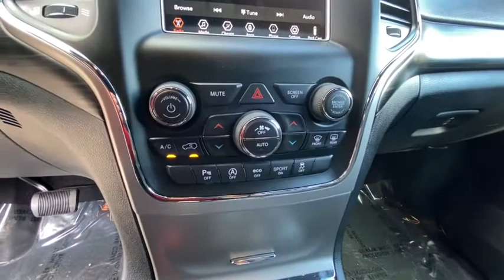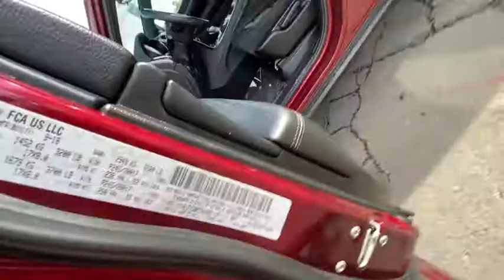2019 Jeep Grand_Cherokee Reno, Carson City, Northern Nevada, Sacramento, Elko, NV KC532648C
Velvet Red Pearl Coat Used 2019 Jeep Grand_Cherokee available in Reno, Nevada at Lithia Chrysler Jeep of Reno. Servicing the Carson City, Northern Nevada, Sacramento, Elko, NV area.
2019 Jeep Grand_Cherokee Laredo 4x4 - Stock#: KC532648C - VIN#: 1C4RJFAG8KC532648

Jeep Certified ONLY 20897 Miles! $700 below Kelley Blue Book! FUEL EFFICIENT 25 MPG Hwy/18 MPG City! Dual Zone A/C Keyless Start Bluetooth Blind Spot Monitor Smart Device Integration Apple CarPlay Alloy Wheels CLICK ME! KEY FEATURES INCLUDE: 4x4 Back-Up Camera iPod/MP3 Input Bluetooth Aluminum Wheels Keyless Start Dual Zone A/C Apple CarPlay Smart Device Integration Blind Spot Monitor Rear Spoiler MP3 Player Keyless Entry Privacy Glass Steering Wheel Controls. OPTION PACKAGES: ENGINE: 3.6L V6 24V VVT UPG I W/ESS (STD) TRANSMISSION: 8-SPEED AUTOMATIC (850RE) (STD). EXPERTS CONCLUDE: Edmunds.coms review says The Grand Cherokee is quiet to the point that its almost serene. We also like the front seats and the quick-acting climate system.. Great Gas Mileage: 25 MPG Hwy. AFFORDABLE: This Grand Cherokee is priced $700 below Kelley Blue Book. SHOP WITH CONFIDENCE: 125-Point Inspection and Reconditioning 7-Year/100000-Mile Powertrain Limited warranty Some of our pre-owned vehicles may have unrepaired safety recalls. Check vinrcl.safercar.gov/vin/ Rental Car Allowance 24-Hour Towing and Roadside Assistance Carfax Vehicle History Report 3-Month/3000-Mile Maximum Care Coverage Lifetime Certified Warranty Upgrades Available Introductory 3-month subscription to SiriusXM Satellite Radio WHY BUY FROM US: At Lithia Chrysler Jeep of Reno our first and foremost goal is to make your car-buying and ownership experience better than any other youve had near Carson City Auburn CA Sparks and beyond. And prepare to have your expectations exceeded. Price does not include $449 Dealer Doc fee taxes and license fees. Price contains all applicable dealer incentives and non-limited factory rebates. You may qualify for additional rebates; see dealer for details.